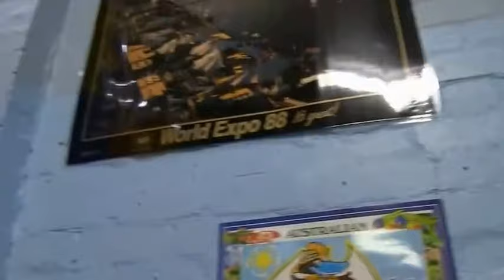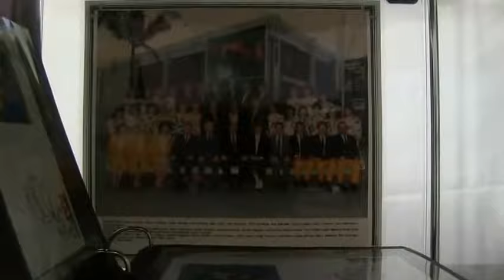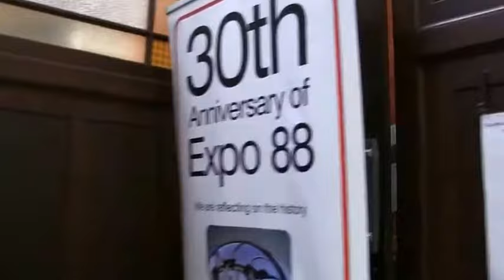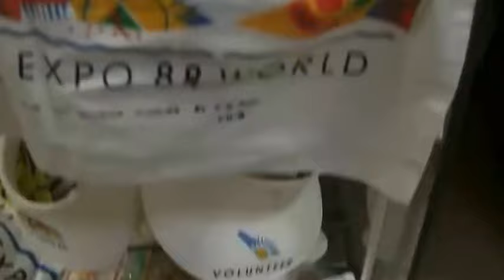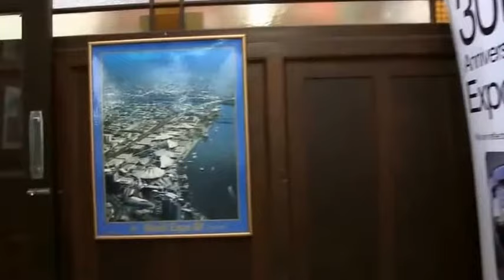1/5/2018 Expo 88 Southern Downs radio Interview with David Iliffe, on the 1/5/18 with Peter Rasey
Interview done on the day, but Broadcast the day after on Southern Downs ABC radio.
The Great Queensland Rail Trail connection to Expo 88.